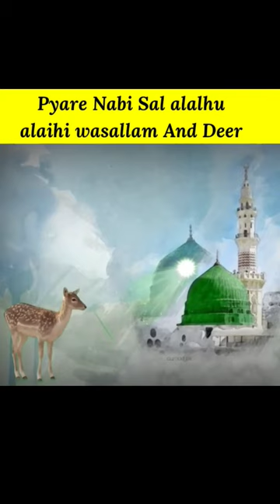Pyare nabi sal allahu alaihi wasallam Aur deer